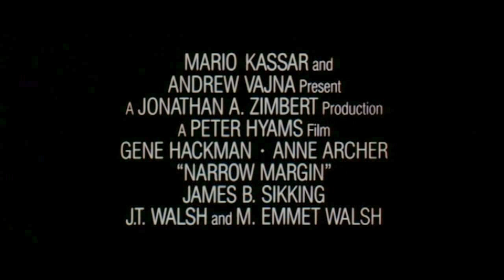Narrow Margin (1990) Official Trailer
The original trailer of the movie directed y Peter Hyamsstarring Gene Hackman, Anne Archer, James Sikking, J.T. Walsh, M. Emmet Walsh, Susan Hogan, Nigel Bennett and J.A. Preston.

AKA:

Narrow Margin - 12 Stunden Angst
На косъм
De Frente Para o Perigo
Le seul témoin
På et hængende hår
Testigo accidental
Lähellä kuolemaa
Nära döden
Freniris apodrasi
Hajszál híján
Rischio totale
Canadian Express
En hårsbredd fra døden
Niewygodny swiadek
O Expresso dos Malditos
Uski prolaz
Farligt möte
Nebezpecný útek
Doruktaki kadin